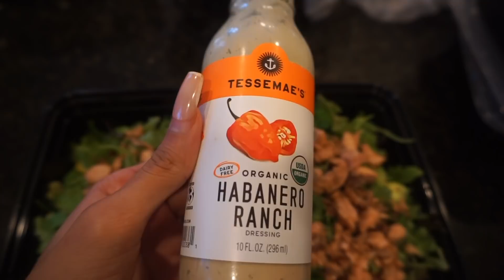MEAL PREP | VLOGMAS DAY 1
hey babes welcome to vlogmas day 1

RING LIGHT
VLOG CAMERA